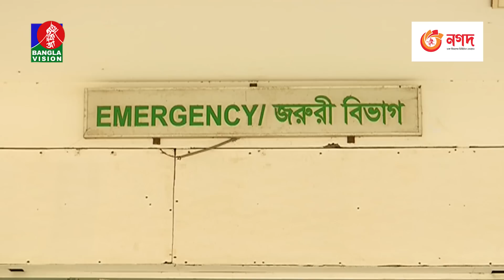সন্ধ্যা ৬টার বাংলাভিশন সংবাদ | Bangla News | 01 May 2023 | 6:00 PM | Banglavision News